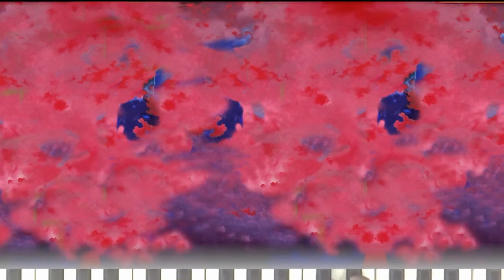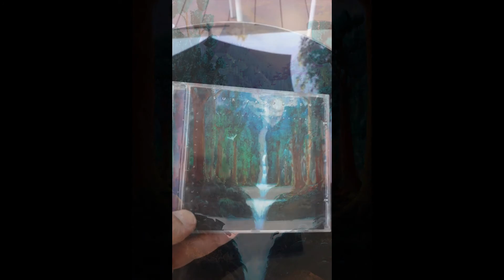Joaquín Ipinza-"AYÜN" ft. Disha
Joaquín Ipinza: Música, teclados, video.
Disha: Voz
Letra: Elicura Chihuailaf

ARTE:
Jorge Artus: Cuadros "Huilli Huilli", "Rayen", "El Machil", "Hueñelfu"
Joaquín Ipinza: Cuadro "Sur Profundo"
Omar Galindo: Ilustración "Iniciación Celipatencis"

LETRA Y TRADUCCION:

MI FENFA LÜMÜN RAYEN AYIKAN
RA-KI-ZWAN-ALENEW TA TÜNG-KÜLECHI
ANTÜ MEW
AYÜN

MÜLEY TAMI KIM-NEÑ-MAETEW TAMI
WITRUN-KO?
AYÜN
PILERPUN
AYÜN, AH AYÜN

INTERLUDIO

I-NINO RUME, CHEM RUME
NGELAY TÜFACHI MAPU MEW
E LUATEW TA FE-YENTUN
CHU-MAN AM?, PIWÜN
AYÜN
AYÜN

Español

LAS FLORES FICTICIAS DE TU AMOR
ME HICIERON PENSAR EN EL TIEMPO
DE LA QUIETUD
AMOR ¿ALGUIEN CONOCE TU VERTIENTE?
AMOR, VOY GRITANDO.
AMOR, AMOR.

NADIE, NADA HAY
EN ESTA TIERRA QUE PUEDA DARME UNA
RESPUESTA
¿QUÉ HACER?, ME DIGO.
AMOR, AMOR.
AMOR...

Inglés:

THE FICTITIC FLOWERS OF YOUR LOVE
THEY MADE ME THINK ABOUT TIME
OF THE STILLNESS
LOVE, DOES ANYONE KNOW YOUR SPILL?
LOVE, I'M SCREAMING.
LOVE LOVE.

NOBODY, NOTHING
ON THIS EARTH CAN GIVE ME ONE
REPLY
WHAT TO DO ?, I THINK.
LOVE LOVE.
LOVE...